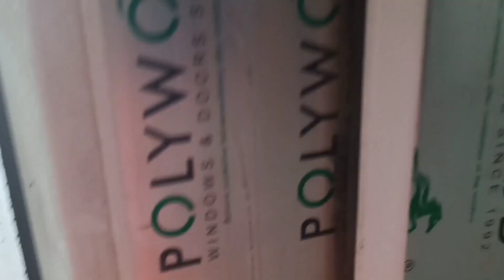Pune ka barish